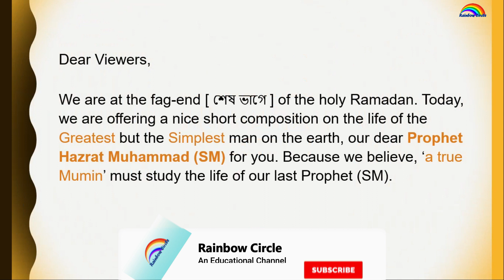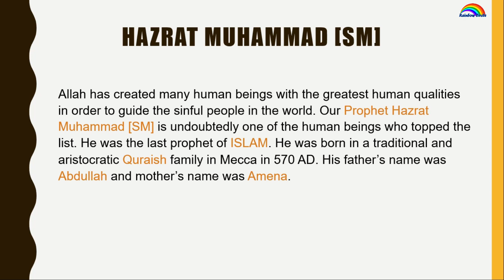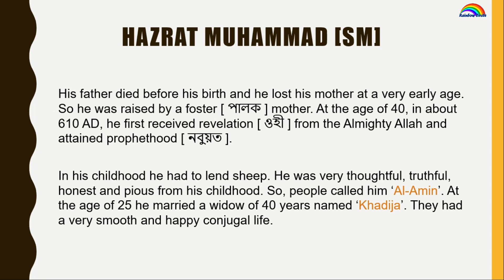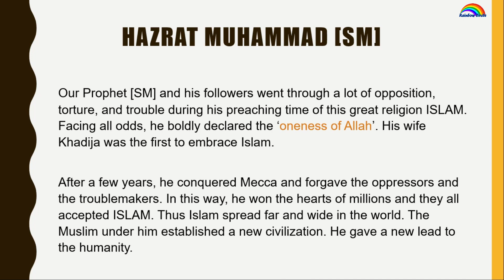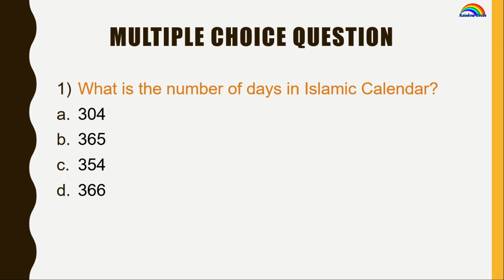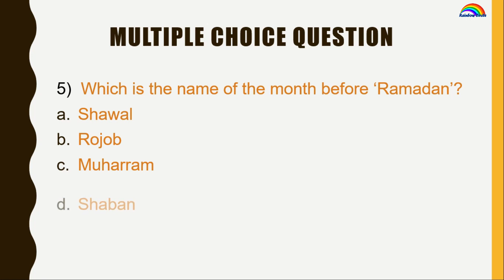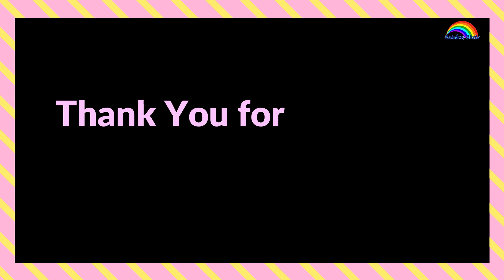🌙Holy Ramadan Special || Life Sketch of the Holy Prophet [SM] || MCQ on Islamic Knowledge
Dear Viewers,
A new channel, Rainbow Circle, started its journey. It's an educational channel. Please stay with this channel. It wants your continuous generous support.

Thanks.